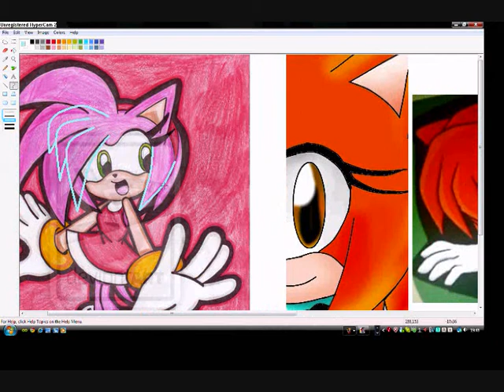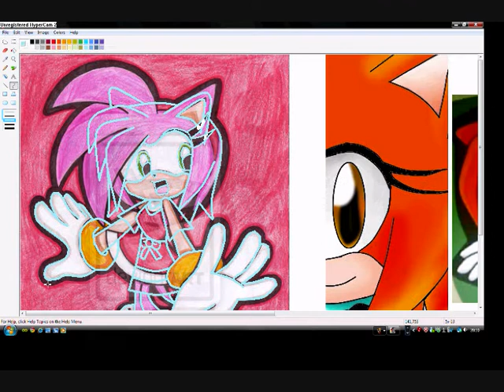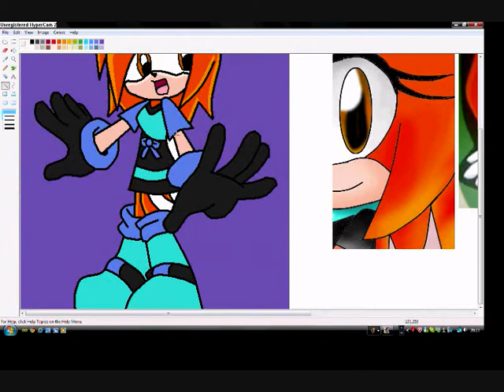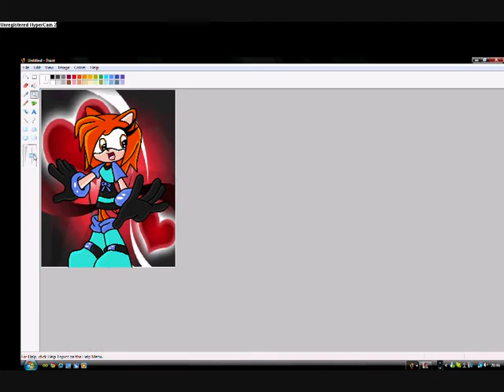contest entry for dejapoo777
yeah it was actually 55min long lol had 2 speed up double like 4 times lol,hope you like it dejapoo777! xx